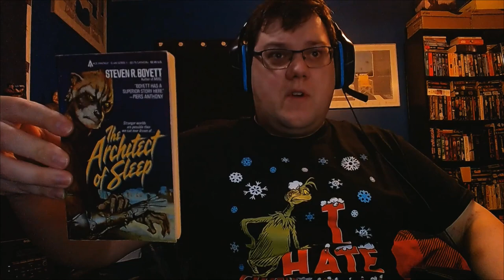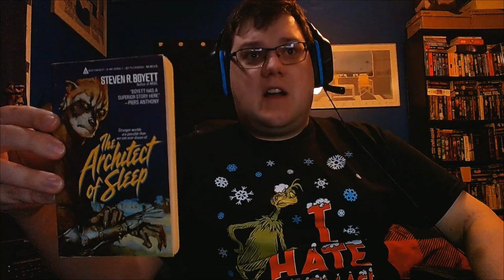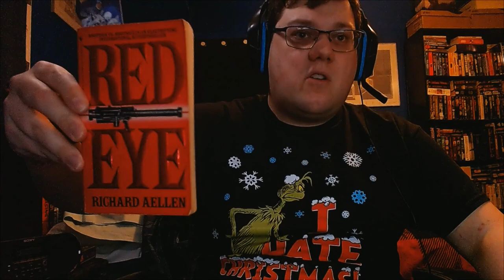October Library Book Review 42 The Architect Of Sleep By Steven R. Boyett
In today's book review, I'll be talking about Steven R. Boyett's cult classic novel, The Architect Of Sleep featuring raccoon people. Is it good or is it bad?  Find out during my review.

A place where you can post, share and review fiction.